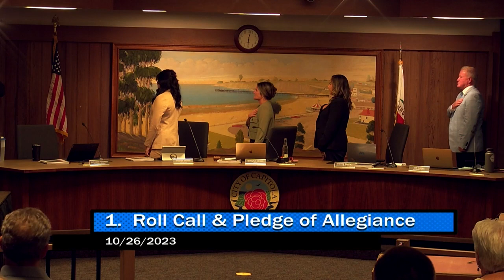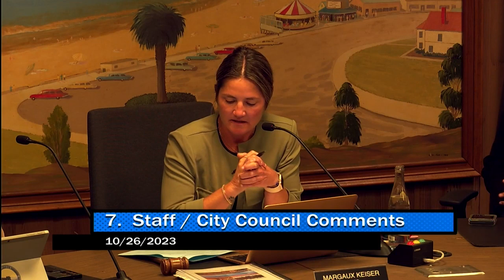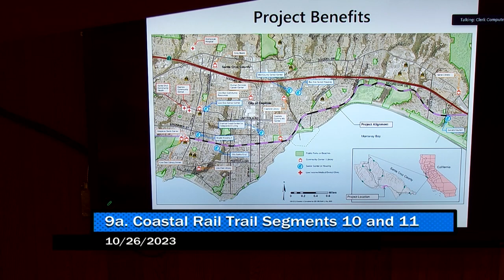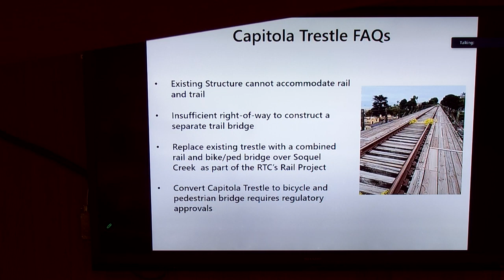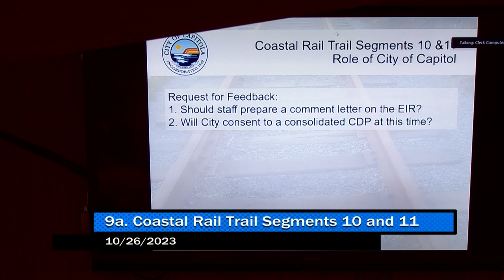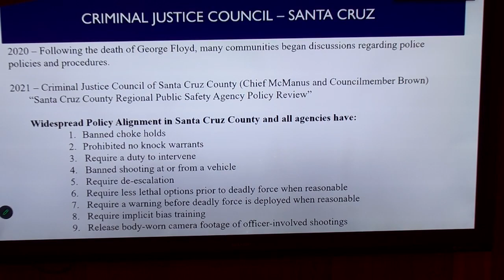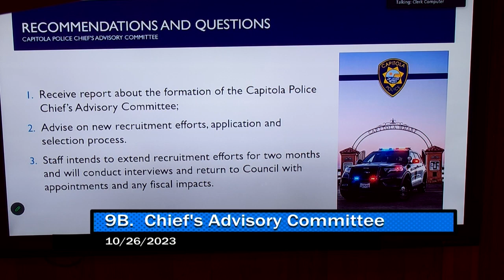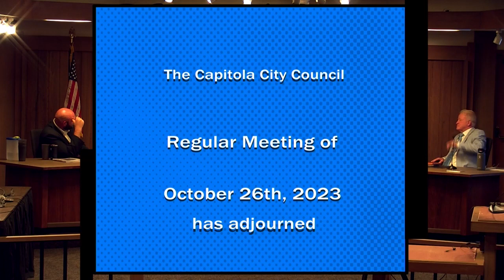Capitola City Council 10/26/2023